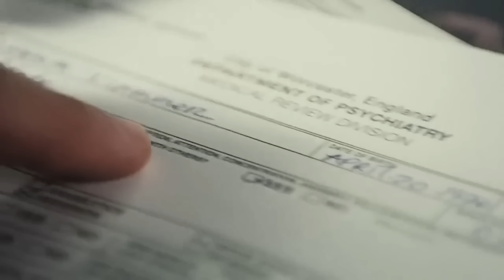Orphan (2009) Film Explained in Hindi/Urdu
This story is about Teen age girl who live in Orphan House. One day we see couple who wanted child for adaptation. They meet innocent girl and they took her to home. after it she turn to bad.

Credit : All Pictures Belong to Orphan (2009)
Director
Jaume Collet-Serra
Writers
David Leslie Johnson-McGoldrick . Alex Mace